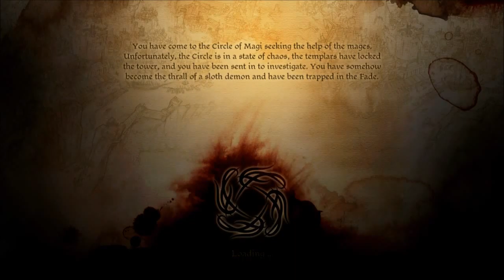Dragon Age: Origins - PART 20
The final part of the mission "Lost In Dreams" sees the Warden fighting the Sloth Demon, and getting back to the Tower.